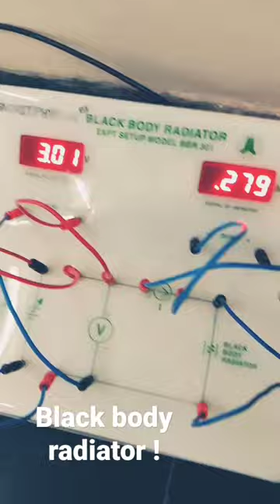determining stefan-Boltzmanns constant